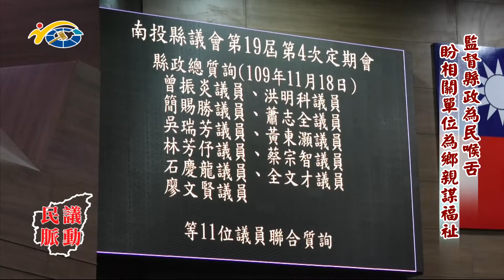20210118 民議脈動 監督縣政為民喉舌 盼相關單位為鄉親謀福祉 (縣議員 洪明科)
20210118 民議脈動 監督縣政為民喉舌 盼相關單位為鄉親謀福祉 (縣議員 洪明科)